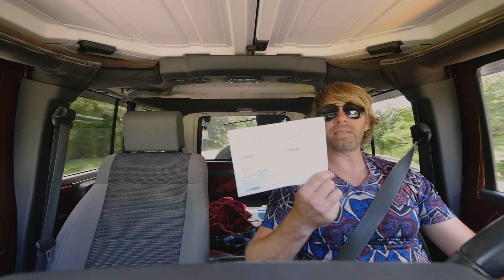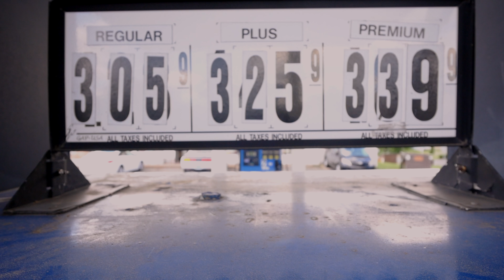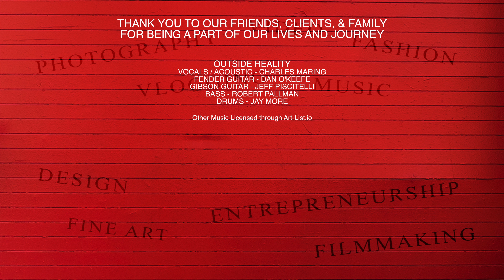Reorganized ARTIST AT WORK - Connecticut Studio & Gallery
Reorganized  📷 Artists At Work Vlog Episode 93 🎨 An ongoing artist and photographer documentary / family vlog that takes you behind the scenes of the everyday journey of two Modern Artists making their sole living on creativity. Binge watch to get the full story of artists Charles Maring and Jennifer Maring.

Studio / Office in Wallingford, Connecticut and NYC
MARING VISUALS Photography Portfolio

We are regrouping and reorganizing our lives.As artists and entrepreneurs that create luxury fine art paintings and photographs life tends to be a roller coaster, and for the next couple of days we getting off the ride so that we can get ready for the next one. That means putting the studios and gallery back together, charging batteries, and prepping gear before we can kick back and relax. As you see, we also don't have any food in the house, so in this chapter I'm running errands and then catching up with some of my band mates to clean the rehearsal studio and spend some time on a new song I just wrote.
Next up Jennifer and I have a little chill time at home before we get on the next creative roller coaster.
Cheers.. Charles and Jennifer

Support our ability to share on our channel by shopping T-Shirts and Fashions at CHARLEE FINE ART. Created from original patterns captured in Charles' expressionist oil paintings.